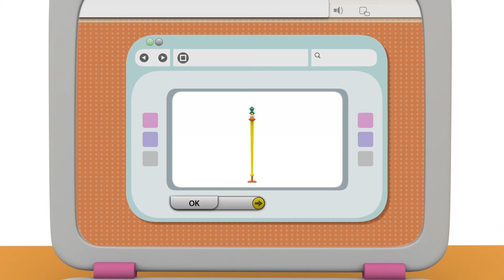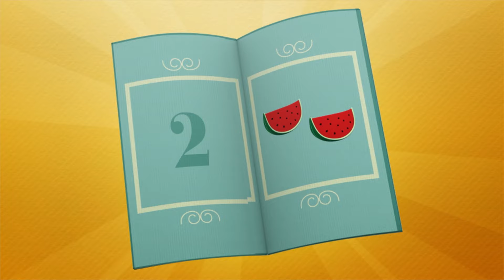🔢 POCOYO in ENGLISH - NUMBERS SONG: COUNTING TO 10 [87 min] Full Episodes |VIDEOS & CARTOONS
✔️ Are you looking for videos of the numbers for kids in English? Do you want the kids to learn to count in an easy and fun way? With this pack of Pocoyó educational videos you'll learn the numbers from 1 to 10 with Pocoyo's fun numbers song. In addition to learning to pronounce them, they'll also learn how to write them. You'll see how easy it is for them to learn the numbers to the rhythm of the coolest music! And they'll also enjoy other songs such as “Five Little Monkeys Jumping on the Bed” and “Ten in the Bed”. Learn the numbers from 1 to 10 in English with this special compilation that Pocoyó has prepared just for kids! To learn how to count, all you have to do is start!

Watch your favorite episode by clicking a title below:
00:00:00 Learn numbers
00:04:00 Chicks dig me
00:09:53 5 little monkeys
00:11:53 Double Trouble
00:17:53 I´ve Got A Little Dolly
00:19:56 Disco fleaver
00:25:46 Ten in the Bed
00:27:55 Tourist trapped
00:33:54 Five Little Aliens
00:35:43 Duck Stuck
00:41:45 Number Menu - 2
00:43:06 Big and Small
00:49:30 Number Menu - 3
00:50:46 All for One
00:56:49 Number Menu - 4
00:58:06 Mystery Footprints
01:04:07 Number Menu - 5
01:05:23 Sleepy Bird’s Surprise
01:11:25 Number Menu - 6
01:12:44 Fetch Loula Fetch!
01:18:44 Number Menu - 7
01:20:02 The Key to it All
01:26:05 Number Menu - 8

🤾 Double Trouble 🤾
Pocoyo wants to play ball but Pato is stubborn: he wants to play on the see-saw.

👾 Tourist trapped 👾
A group of green Martians have come to Pocoyo World to take photos of our friends.

⛺️ Camping ⛺️
Pocoyo, Pato and Elly are preparing to go camping.